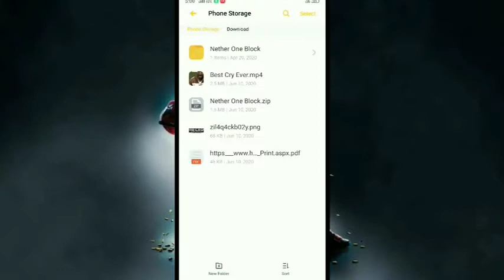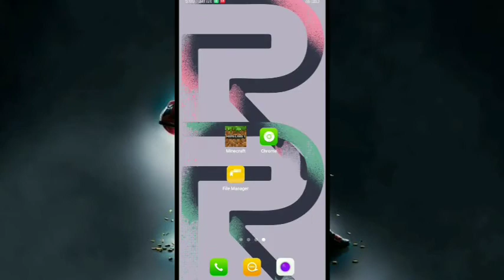How to download Minecraft nether Skyblock in Minecraft Pe | by Blackdart Gaming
Hi friends I am here with another interesting game video of Minecraft Pe .
In this video I will show you how can you download Nether Skyblock Map in Minecraft Pe

Download link

support me ❤️❤️